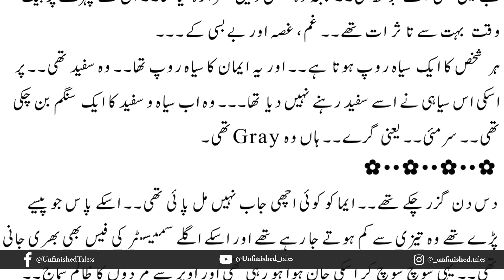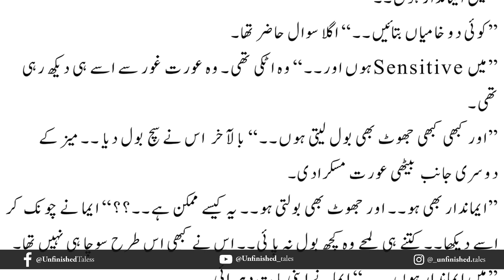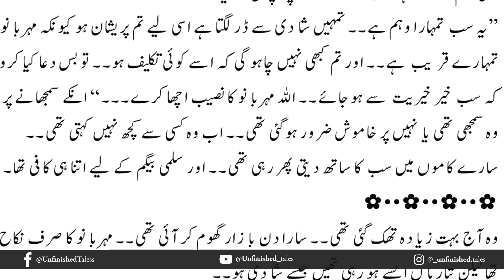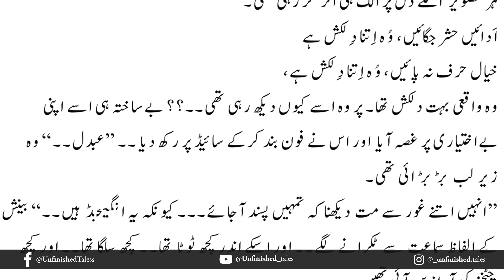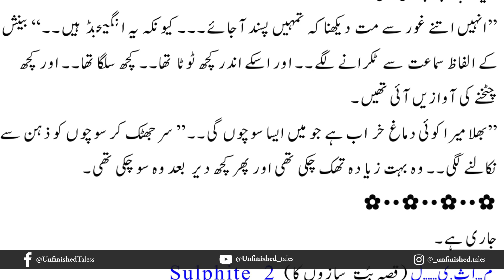Maseel Novel Episode 6 | Sulphite season 2 | Noor Rajput | Urdu Novel Audio | Complete Novel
ALL Episodes
Novel Genre:
 “Maseel” (Kisa bhoot sazon ka) story based on a unique story, Islamic, singer hero, hijabi-heroine, Muslim-scholar, university mate, abroad, science, Romantic, stubborn-hero, love story, family relations and much other knowledge you can gain from it.